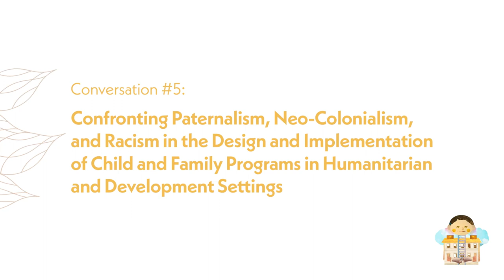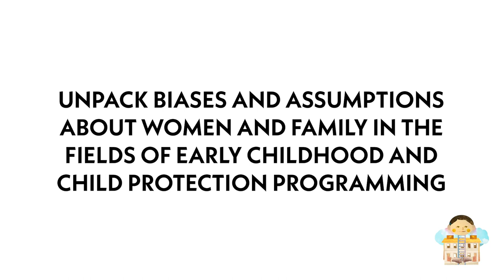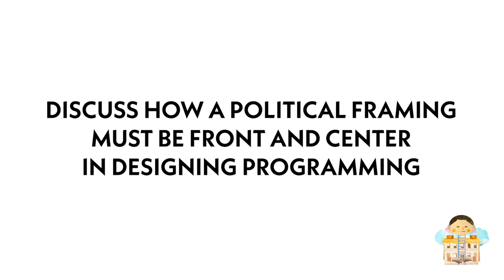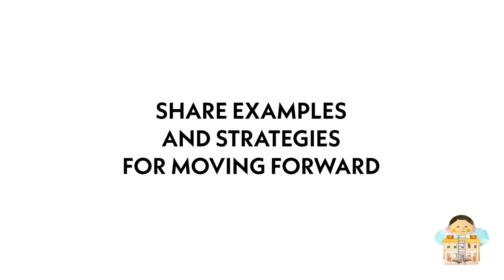Trailer: Conversation #5, Design and Implementation of Child and Family Programs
We are excited to launch the Reconstructing Children's Rights Institute, an online institute about dismantling racism, neo-colonialism, and patriarchy in humanitarian and development efforts to protect children and support families.

The fifth conversation in this series, Confronting Paternalism, Neo-Colonialism, and Racism in the Design and Implementation of Child and Family Programs in Humanitarian and Development Settings, will take a critical look at the ways that humanitarian and development actors design and implement child development and family support programs, especially ways in which paternalistic, neocolonial, and racist thinking can imbue such programs. We are joined by two experts – Zarlasht Halaimzai and Tina Hyder.  The conversation will be global in nature but will also feature a timely, unfortunate focus on Afghanistan.

The full conversation and accompanying briefing note will be released on November 22, 2021.